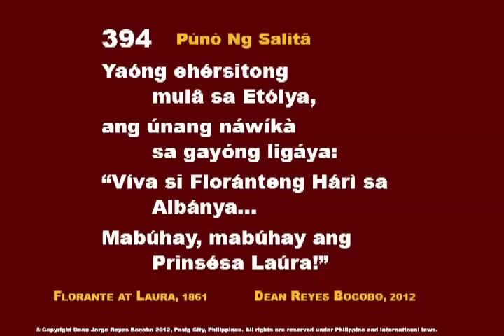CC PunoNgSalita 394